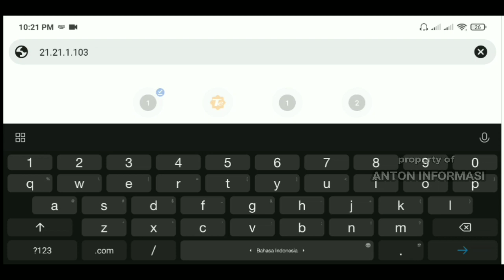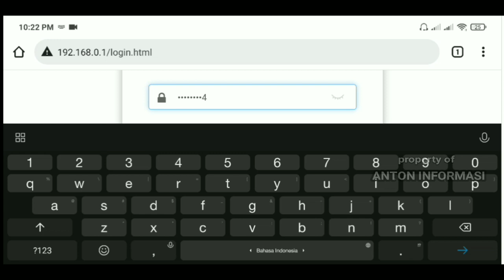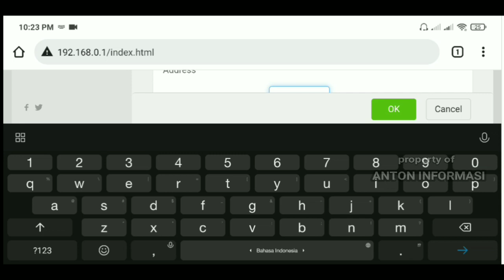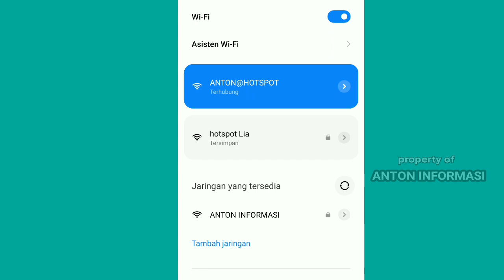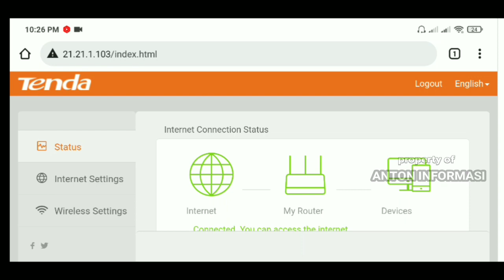CARA REMOTE ROUTER TENDA F6 DARI JAUH LEWAT REMOTE MANAGEMENT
cara remote router tenda f6 dari jauh lewat remote management dan menggunakan ip remote address supaya bisa mengontrol router tenda f6 ini dari sisi mikrotik.

hubungkan wifi f6 dengan hp, kemudian buka crome ketik alamat ip nya 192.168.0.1 dan enter, login menggunakan pw administrator.
pada dashboad tenda f6 pilih menu administratir dan scroll ke bawah ceklis remote management dan port nya ubah ke 80 kemudian save. selesai